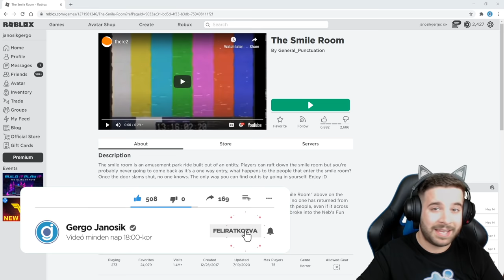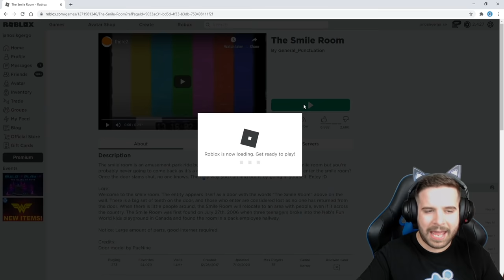EZ A LEGUNDORÍTÓBB JÁTÉK AMIT VALAHA PRÓBÁLTAM 🤮 | ROBLOX SMILE ROOM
Ez a ... ez a játék valami borzalmas ! Semmi értelme, undorító és még bugos is ! Ha van kedved lesd meg, de játszani nem ajánlom semmi féle képpen...

FIGYELEM!